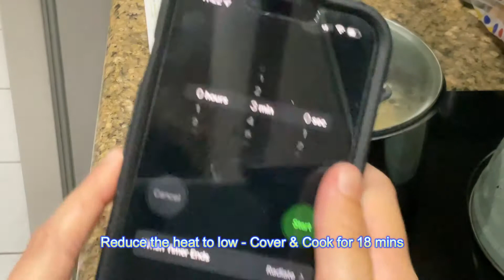Vegan Fried Tofu w/ Loaded Garden Rice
Ingredients for 2 people:
1 unit of tofu
1 unit of yellow onion
6 ounces of carrots
2 units of scallions
3/4 cup of jasmine rice
1 unit of pho concentrate
1/2 cup of flour
2 tablespoons of cornstarch
4 ounces of peas
1 tablespoon of sesame oil
2 tablespoons of soy sauce
4 tablespoons of katsu sauce
2 tablespoons of hoisin sauce
1 ounce of sweet thai chili sauce
2 teaspoons of cooking oil
kosher salt
pepper

Utensils:
Peeler
medium pot
large pan
paper towel
medium bowl
whisk

Cooking steps:
step 1
Wash produce. Trim & thinly slice scallions, separating whites from greens. Halve, peel, and finely dice half the onion. Trim, peel, and quarter carrots lengthwise; then thinly slice crosswise into quarter moons.

Step 2
Heat a drizzle of oil & half the sesame oil (you will use the rest later) in a medium pot over medium high heat. Add scallion whites & cook, stirring occasionally, until fragrant, 1-2 mins. Add rice, stock concentrate, 1 cup of water and a pinch of salt. Bring to a boil; cover and reduce heat to low. cook until rice is tender, 15-18 mins. Keep covered off heat until step 6.

step 3
Heat a drizzle of oil in a large pan over medium heat. Add onion, carrots and a pinch of salt; stir to combine. Cover & cook stirring twice until lightly browned & almost tender 5-7 mins. Uncover and stir in peas & 1/4 cup water. Cook stirring occasionally, until veggies are tender and water has completely evaporated, 1-2 mins. Taste & season with salt & pepper. Turn off heat and transfer to a bowl. Wipe out pan.

step 4
Halve tofu crosswise, then halve each piece horizontally through the middle to make 4 thinner squares. Pat dry with paper towels; season all over with salt & pepper. In a medium bowl, whisk together flour, cornstarch, 1/2 tsp salt, and a pinch of pepper. Whisk in 1/3 cup cold water. (Tip: If mixture is too thick, add more water 1 tbsp. at a time until it reaches a pancake batter like consistency.

step 5
Heat a 1/2 inch layer of oil in the pan used for veggies over medium high heat. Add tofu to bowl with batter. Gently turn to evenly coat on all sides. Once oil is shimmering, add coated tofu to pan. Cook until golden brown 2-3 mins per side. Transfer to a paper towel lined plate.

step 6
Once rice is done, add veggies, soy sauce, half the scallion greens, & remaining sesame oil to pot. Stir to combine. Taste & season with salt & pepper if desired.

step 7
In a second medium microwave safe bowl, combine katsu, hoisin, chili sauce, & 1tsp water. Microwave until warm 20-30 secs. Halve each piece of tofu diagonally. Divide rice between bowls & top with tofu. Drizzle with sauce & sprinkle remaining scallion greens. Serve.